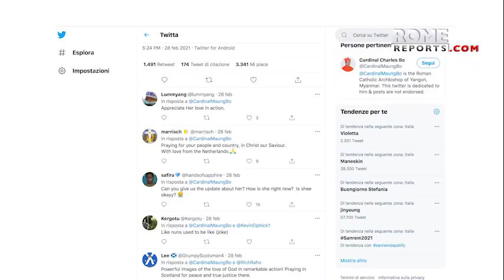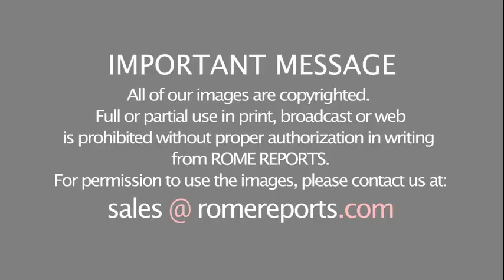Cardinal Charles Bo on Myanmar crisis: It's the most brutal military dictatorship